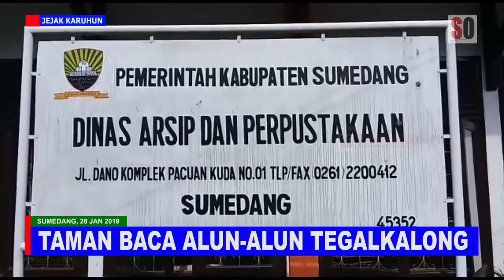Taman Baca Alun-Alun Tegalkalong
SUMEDANG.ONLINE merupakan portal yang 80% beritanya lokal dan sisanya Umum. Portal utama beralamat di portal pendukung

SumedangOnline kali pertama diterbitkan oleh YAYASAN SUMEDANG MAKALANGAN, berdasarkan akta pendirian No 05 tanggal 22 April 2010 Notaris Andre Prasetyo, SH, M.Kn. NPWP No. 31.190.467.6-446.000. Lahir dari sebuah rasa kepedulian anak muda Sumedang untuk memberikan informasi digital melalui teknologi internet. Siapa pun di mana pun, dapat melihat dan membaca Sumedang.

Dengan para pendiri, IGUN GUNAWAN sebagai pendiri utama yang memiliki ide untuk membuat sebuah PORTAL berita online, saat itu dia dan anak-anak di Karang Taruna Darmaraja, tengah mengembangkan warung internet. Kemudian, pada saat bersamaan datang Asep Anang Supriatna Pemred eRKS FM. Saat itulah bermunculan ide-ide untuk mengembangkan SUMEDANG ONLINE.

Ide-ide kreatif untuk memajukan Sumedang dari sudut pemberitaan mendapat respon dari Ir. H. EMAN SURAHMAN, yang saat itu masih berada di Dubai. HANA RUKANA JAYA (eRKS FM) dan HADI BARKAH, tokoh pemuda kreatif yang saat itu ada di organisasi Karang Taruna Kecamatan Darmaraja.